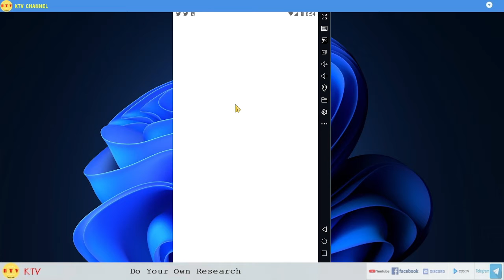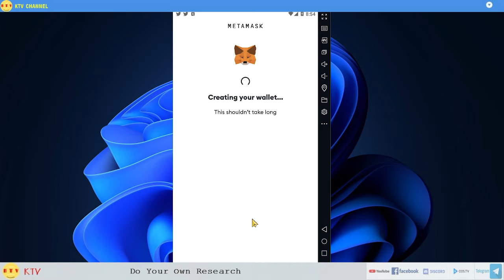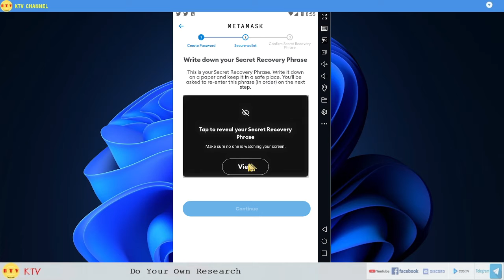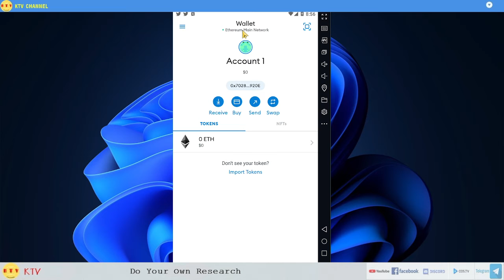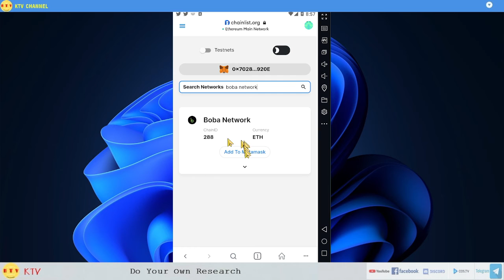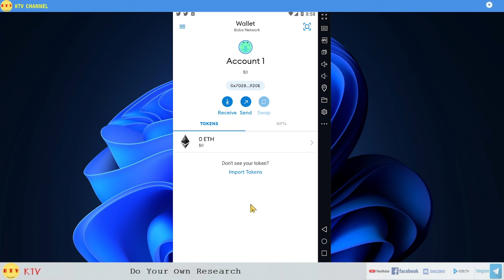Cài đặt và thêm mạng nưới boba network vào ví metamask